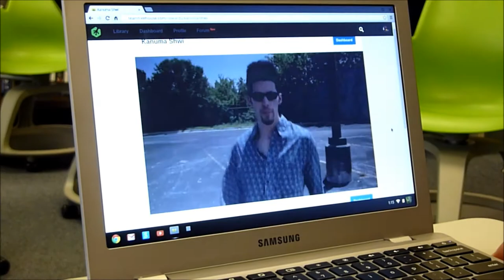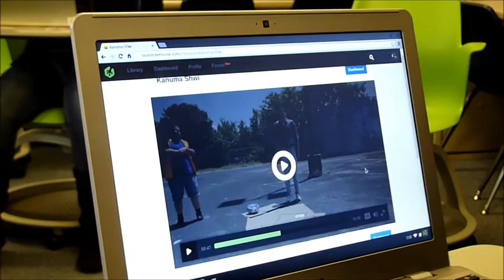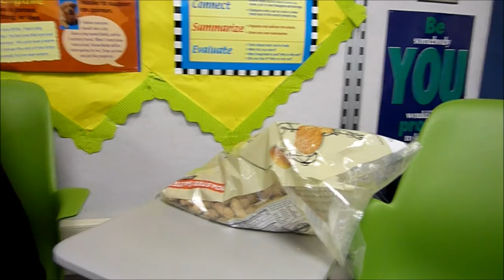Cal Hills BTS February Edition